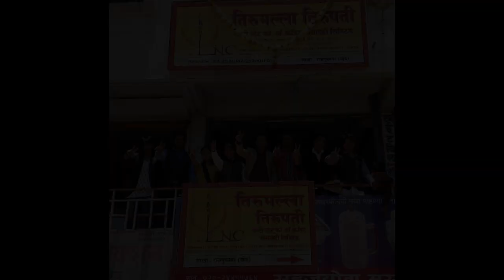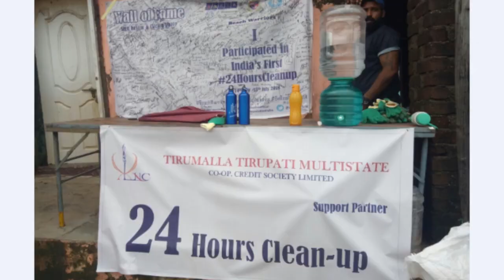XLNC TTMS 10 Years Journey